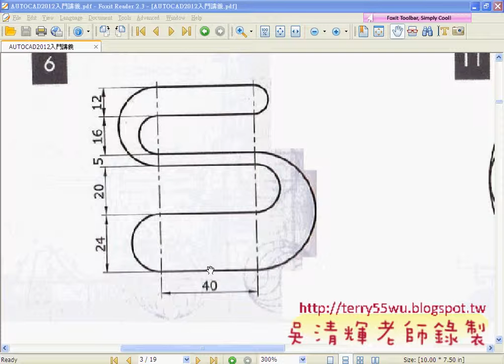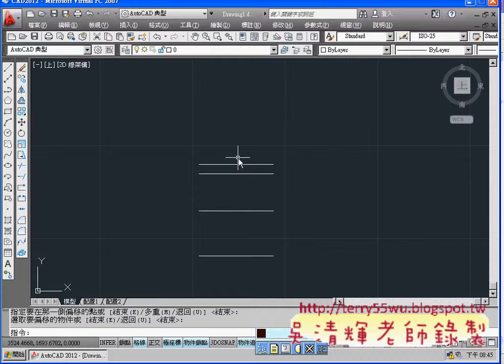06_範例6(偏移與畫弧)(AUTOCAD2012_2D教學_吳老師提供